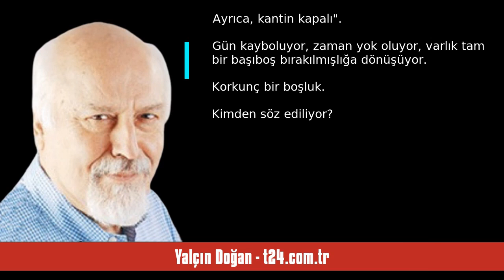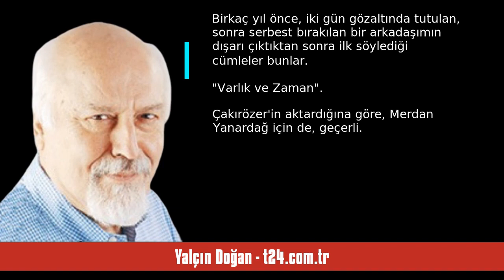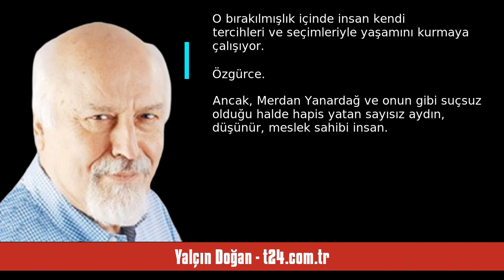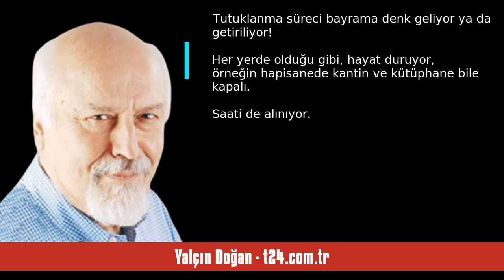YALÇIN DOĞAN: MERDAN YANARDAĞ: BİR HÜCREDE ÇIRILÇIPLAK - SESLİ KÖŞE YAZISI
Yalçın Doğan - t24.com.tr - Merdan Yanardağ: Bir hücrede çırılçıplak - 4 Temmuz 2023 tarihli yazısının seslendirmesi

"Saati de alınıyor. Hücrede çırılçıplak kalıyor. İşkencenin mutlaka elektriki verilerek, falakaya yatırılarak, basınçlı su sıkılarak, askıya asılarak yapılması şart değil. Saatten, kitaptan, gazeteden uzak tutulması büyük bir manevi işkence

"Saatten haberi yok, saati bilmiyor, telefon yok, gazete yok, TV yok, kitap yok...

Konuşabileceği bir kişi yok...

Tek başına...

Ayrıca, kantin kapalı..."

Gün kayboluyor, zaman yok oluyor, varlık tam bir başıboş bırakılmışlığa dönüşüyor.

Korkunç bir boşlu. "